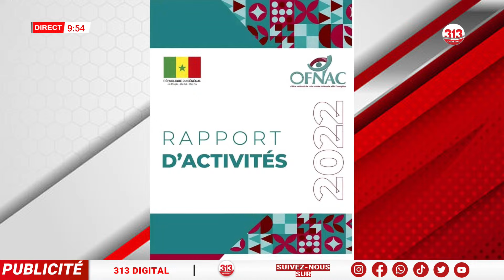L’analyse pertinente de Momo sur la publication des rapports en 2022 "Kou sa tour nék si rapports yi